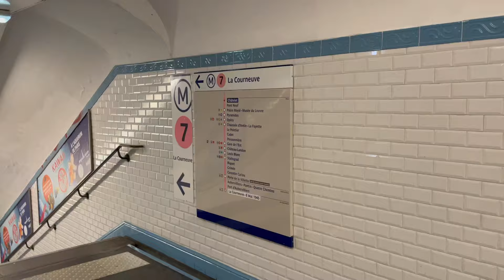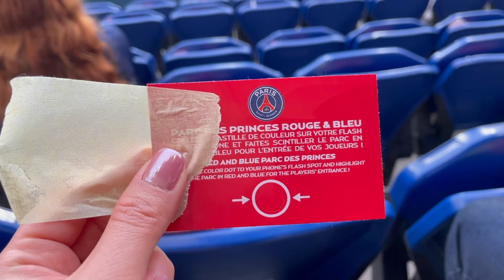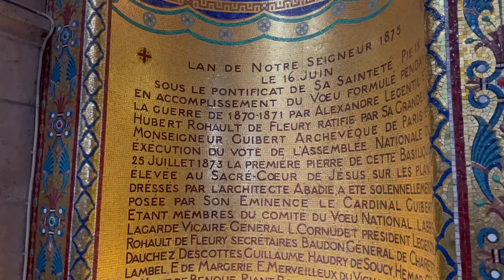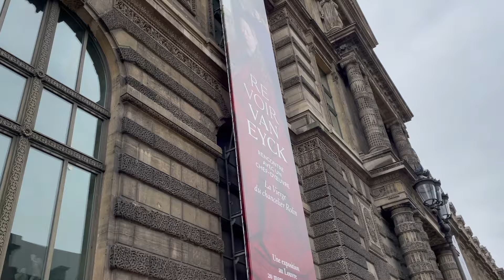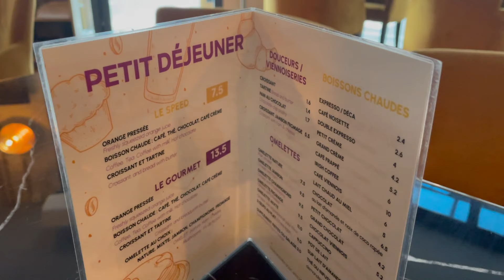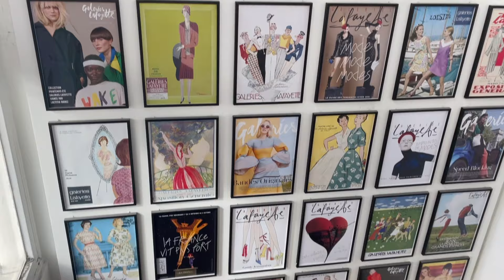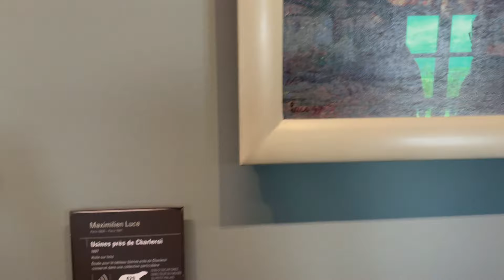Paris Travel Vlog | 4 days in France | My first time in Paris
Days 386-389: I was so lucky to be able to go to Paris with my family for the first time this year! We had a packed itinerary that my husband curated for the best family trip to Paris!

Day 386: We went to the Pompidou centre, then to Versailles (careful if you're catching the train!), then to a Paris Saint Germain (PSG) game to watch Mbappe!
Day 387: We went to Sacre Couer then The Louvre
Day 388: We went to the Arc Du Triomphe, took a stroll down the Champs Elysees and had a look at all the shops, then we went to see where Emily in Paris is filmed, and lastly we finished off with Galerie Lafayette!
Day 389: We had breakfast at our 'local' cafe near the hotel, then walked around a little and caught the Eurostar to Brussels Zuid!

It was an absolute dream, I couldn't believe I finally got to go to Paris! It has become one of my favourite places ever, and I can't wait to go back!

Was there anywhere I missed? Do you have any recommendations? Are you a breastie in Paris? I'd love to meet up next time!

Our Paris Itinerary:
00:00 Intro
00:44 I’m in France!
02:17 The Pompidou Centre
04:04 “There are a lot of people at Versailles today”
06:10 PSG
07:40 “The best view of Paris” - Sacre Coeur
10:16 The Louvre tour
12:24 The best thing I ate in Paris
13:45 The Arc du Triomphe
16:19 Emily in Paris!
16:34 Galeries Lafayette
18:27 The Eiffel Tower
19:28 Musee D’orsay